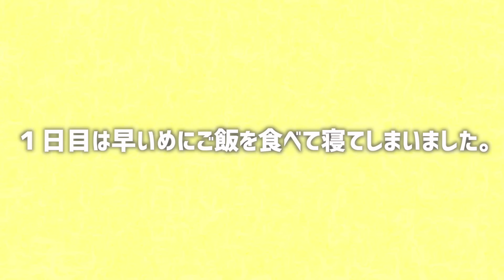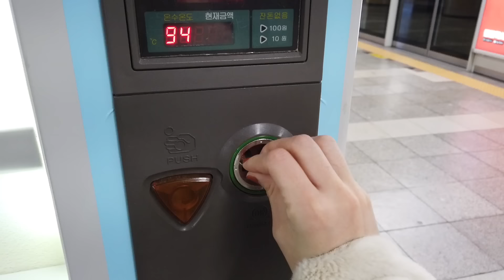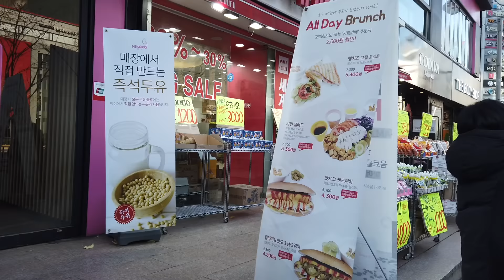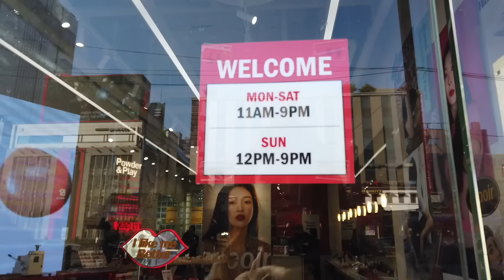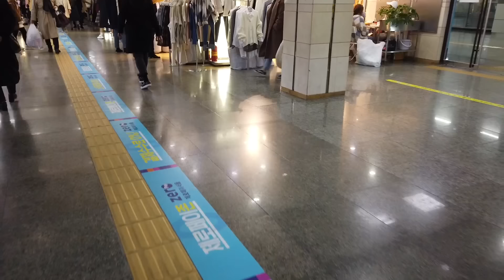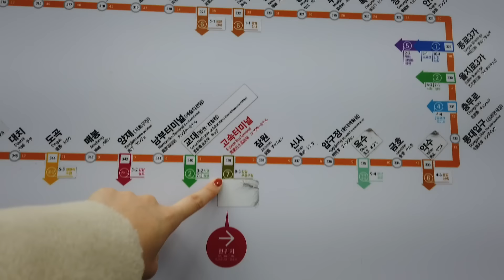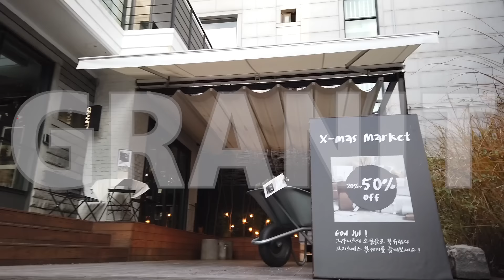【韓国旅行】一人旅の1日◆江南でコスメ作りとGO TO MALLショッピング！明洞の100均ダイソーも！カンナム Vlog Traveling alone in Korea 나홀로 여행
韓国旅行へ行きました！江南(カンナム)と明洞での一人旅の日の様子です！
espoir で自分好みのオリジナルコスメ(アイシャドウ)を作れたり、GOTO MALLでショッピングしたり、GRANIT(グラニット)で雑貨を見たり、ホテルまでの帰りは明洞にある100均、DAISO(ダイソー)に行ったり♪
洋服や雑貨など購入できました！
韓国語は話せないですが、観光地は日本語を話せる店員さんがいたり、言葉が通じなくてもジェスチャーで伝わることがあったり、そういう部分も含めて楽しめます！
親切な方も多くて、過去に日本語が通じない場所で一人で道に迷った時に、韓国人の方々が道を教えてくださったり、カフェで忘れ物を探してくださったり、たくさん助けられて本当に感謝しています。
韓国は好きなので、また行きたいと思います＊°

한국 혼자 여행 vlog입니다! 즐거웠습니다! 또 한국에 가고 싶어요!

観光地は日本語を話してくださる方も多くて、お買い物しやすいし、韓国語を話せなくてもひとり旅しやすいです！
ごはんも美味しいところが多いし、辛くないお店もいっぱいあるから安心していける！
過去にも色んな韓国での動画あげてるから参考にしてね♪

▽espoir showroom 江南店
江南駅10番出口から徒歩2分
購入品
・「Powder＆Play」20000ウォン(約2000円)

『池田真子 Mako Channel』は、 100均グッズ購入品(100均マニアです)、収納法、コスメ、プチプラアイテム、100均DIY、ASMR、簡単レシピ、Vlogなど、一人暮らしの女性や主婦の方々が手軽に試したり真似できるような内容を主に紹介しています♪
私なりの自分で自分を幸せにできる方法を、たくさん提案していきます！
楽しいと思うことをどんどん追求していこう＊°

▼こちらもみてね🍋(池田真子で検索！)
音楽チャンネル／ママライフチャンネル

UUUMもしくは下記住所へお送り下さい！
573-1151   大阪府枚方市東牧野町27-1 ラ・ブリース京阪牧野 816号室
TC4MATRIX - Music Production - 池田真子 宛